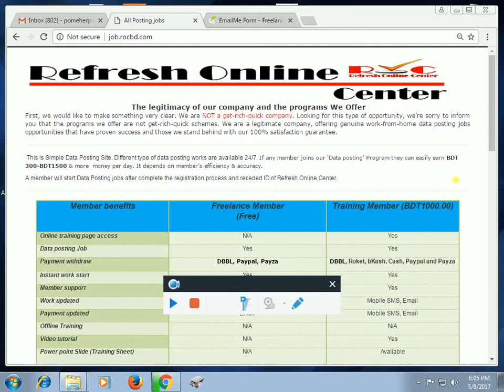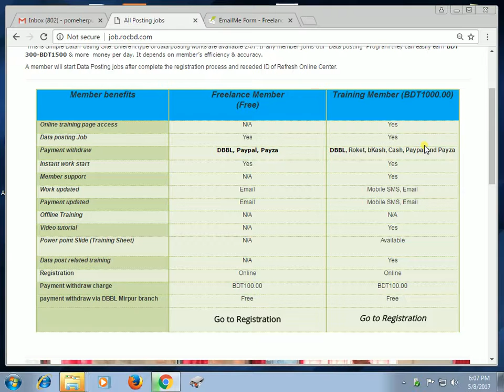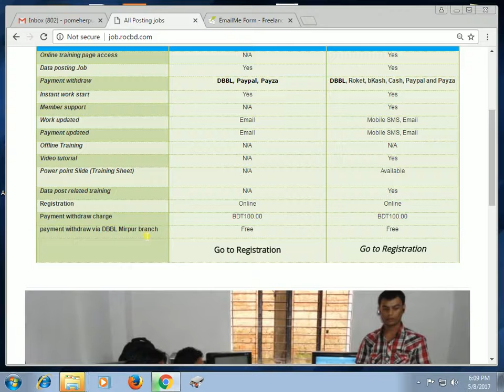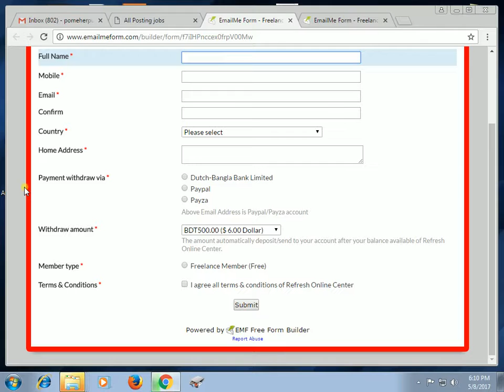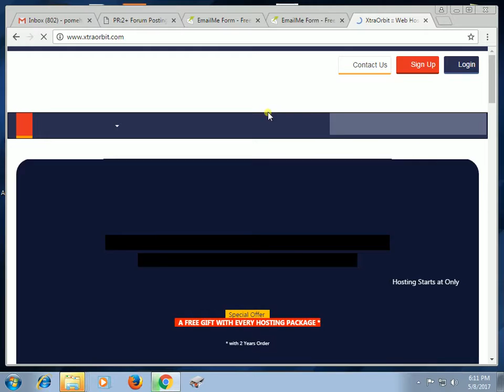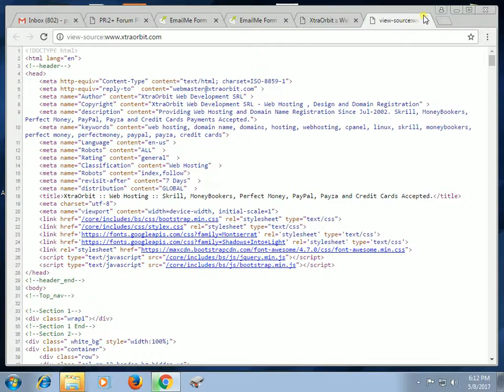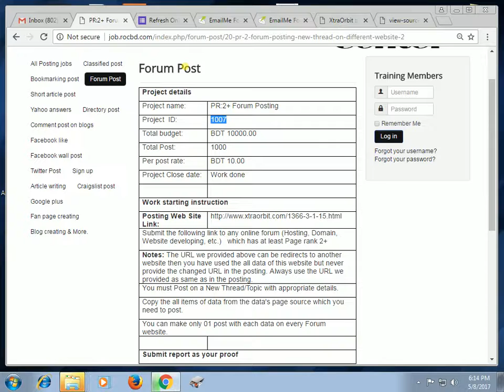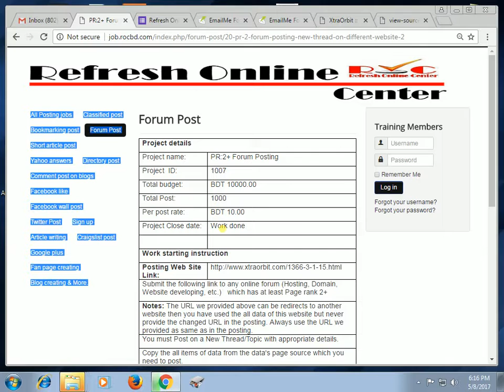Registretion & Working system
How to registration on Refresh Online Center & how to work on here.

রিফ্রেশ অনলাইন সেন্টারে কিভাবে রেজিষ্ট্রেশন করবেন এবং এখানে কিভাবে কাজ করবেন তা এই টিউটোরিয়ালে বিস্তারিত দেওয়া আছে।